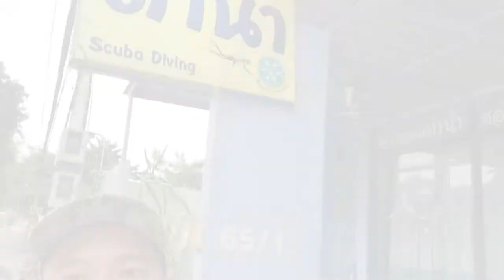พาเที่ยวร้านดำน้ำ Happy Dive : ครูบูมสอนดำน้ำ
วันนี้ครูบูมพาเที่ยวร้านขายอุปกรณ์ดำน้ำ ชื่อดัง HappyDive ของ ครูต้อม ใครอยู่แถวลาดพร้าวอย่าลืมแวะมานะ